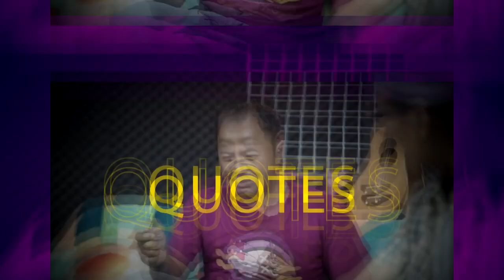SETO OMAH JOWO TIME FREEDOM FINANCIAL FREEDOM | SintesaCorner hosted by Sarjana Hahahihi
Talk show santuy yang ngasih value dan entertainment, bareng "Sarjana Hahahihi" serta bintang tamu dari berbagai macam kalangan. Nemenin waktu rehat kalian, SintesaCorner ngasih banyak kejutan yang sayang banget untuk dilewatin.

Starring:
Chrisseto

Host by:
SARJANA HAHAHIHI

Executive Producer:
Ade Ir

Jl. Ir. H. Juanda No.11, Pahoman, Engal, Kota Bandar Lampung, Lampung, 35228.